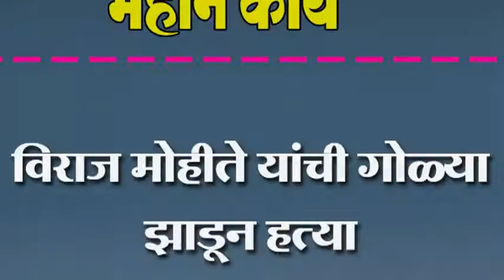विराज मोहीते यांची गोळ्या झाडून हत्या